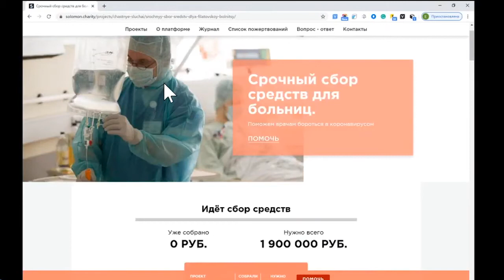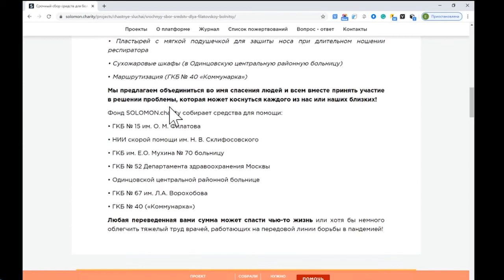Интервью И.Адизеса клубу Соломон